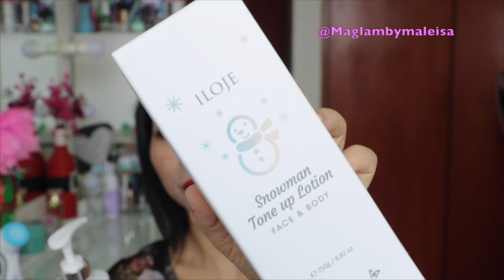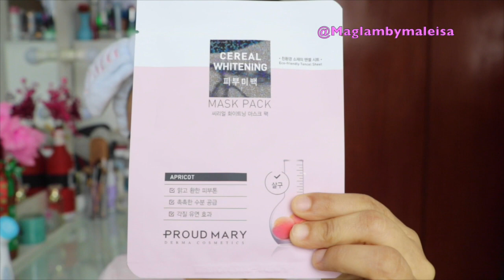COMO ACLARAR LA CARA en segundos? 😱 SNOWMAN TONE UP FACE AND BODY SKINCARE COREANO @MaglambyMaleisa​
DESPLIEGAME...

Mis bellas, ya conocen lo nuevo de la cosmética coreana?, probamos skincare coreanos de le coreane, lo mejor para la piel? me blanquie el rostro?

Link a los productos de Le coreane:
Crema Snowman para blanquear la piel:

Gracias a todos los que me apoyan y comentan el video, los quiero muchoooo 😘😘😘😘😘😘😘😘😘

🎀Compra gomitas GOLI GOLI de VInagre de Manzana con codigo: maglambymaleisa o a este

No olviden activar la 🛎 de las notificaciones de mi canal para que les llegue la alerta de los videos que voy subiendo y así no se pierden ninguno 😀

Todos los videos son de mi propiedad, en los cuales podras encontrar tutoriales de maquillajes, maquillajes para niños, reseñas de maquillajes y otros productos, diy, manualidades, unboxing de maquillajes y otros, tips de belleza, haul, compras de maquillajes y otros, tags, vlogs, algunas recetas de comida, manualidades, diy, etc. que te puedan interesar.

COMENTA🎀🎀🎀SI LLEGASTE HASTA AQUI